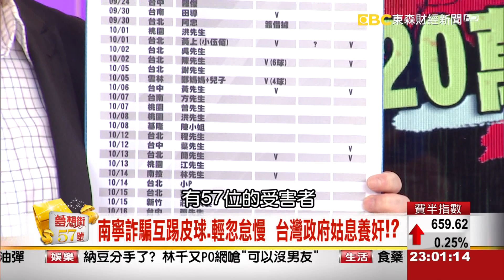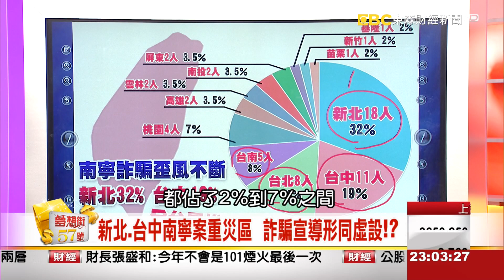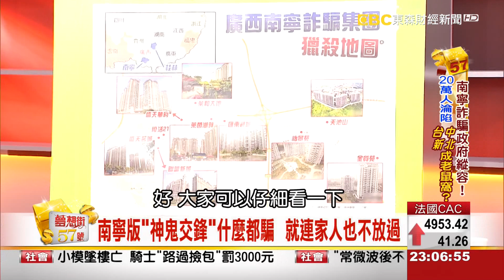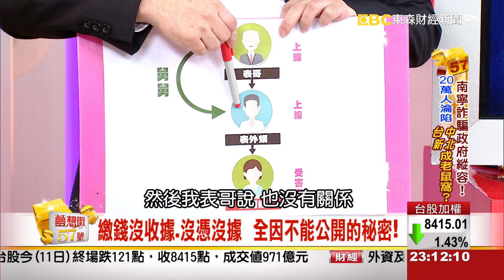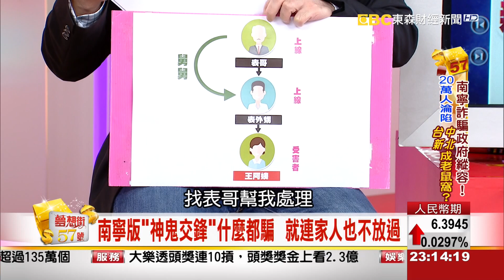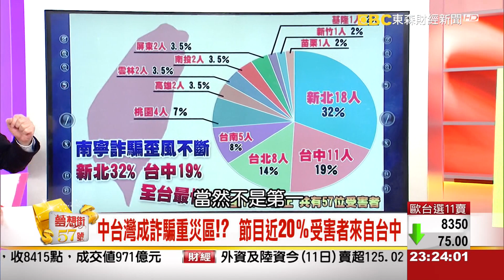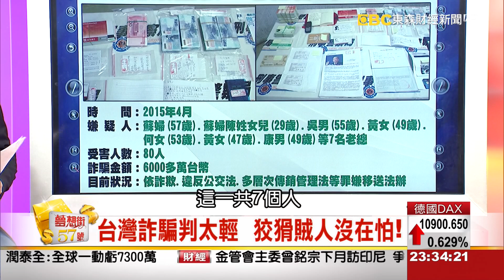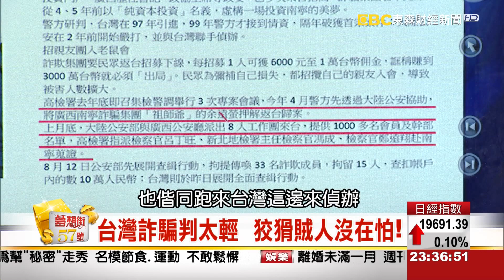夢想街57號 2015.11.11 3-1 (南寧詐騙互踢皮球.輕忽怠慢 新北.台中地區成詐騙溫床)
南寧詐騙互踢皮球.輕忽怠慢
新北.台中地區成詐騙溫床
政府.檢調魄力在哪?
選前歡迎打擾.選後謝謝叨擾
選民服務立委做半套!?

台中已成南寧詐騙大本營!
今天3位來自台中的民眾
除了自己 身旁好友都有被騙到南寧的經驗
甚至在家附近散步都能撿到南寧電話卡!
政府到底知不知情!?
受害者再爆料：連台中知名冰店也淪陷...

南寧詐騙連環爆...
為何都是台灣人騙台灣人?
台灣政府姑息養奸!?
詐騙宣導行同虛設!?
政府踹共!